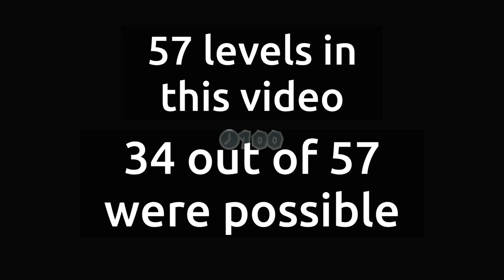How Many Levels Can I Beat Without Jumping in Super Mario 3D World?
In this video, I will finish my quest to attempt to beat all 116 levels in Super Mario 3D World without jumping!

👍CREDITS👍
Clips Used:
8:32
21:44
21:51

🔴TIMESTAMPS🔴
00:00 - Intro
01:04 - World 7
04:38 - World 8
08:06 - World 9
12:27 - World 10
16:06 - World 11
19:59 - World 12
22:21 - Outro

🔨Finally, here is my Super Mario Maker 2 ID: FS1-6P3-52H